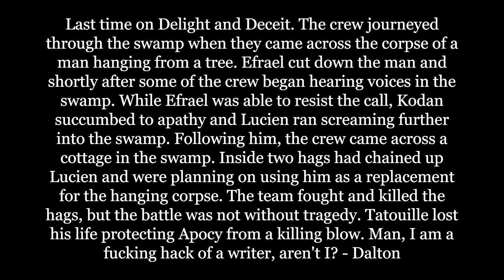Delight & Deceit - Ep: 6 "Like Shooting Shrimp in a Bucket"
The sixth episode of Delight & Deceit